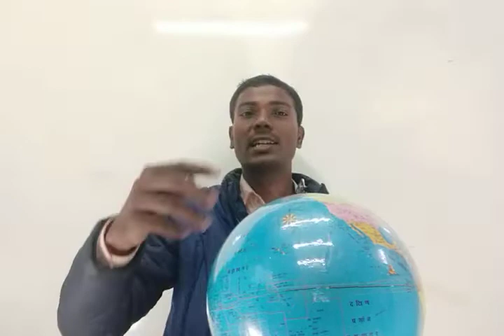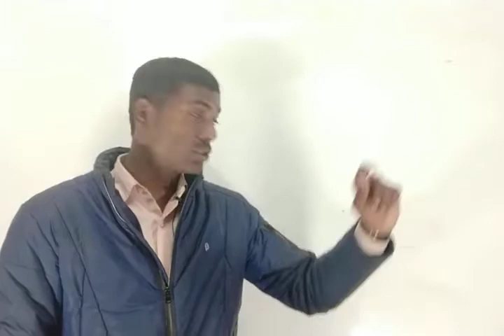अक्षांश और देशांतर रेखा से जुड़े प्रमुख भौगौलिक कारण by Durgesh Sir